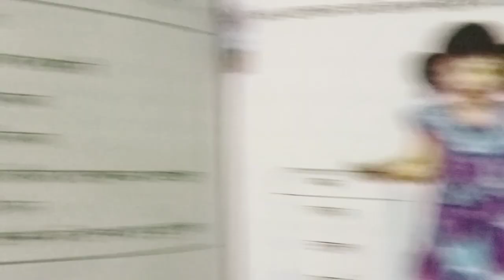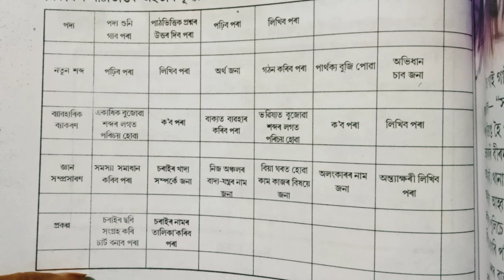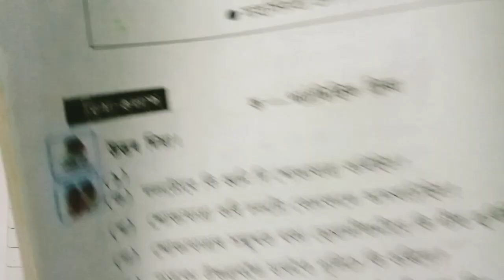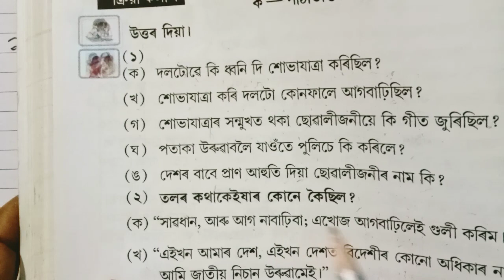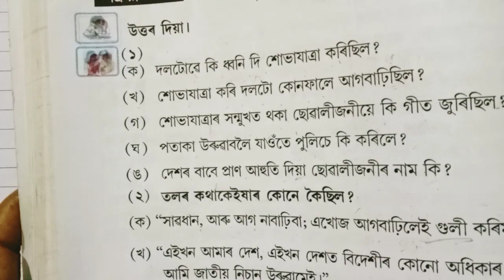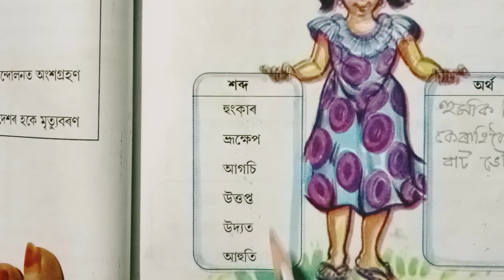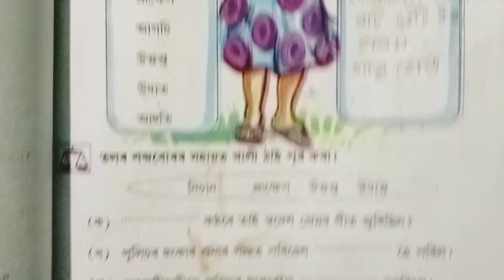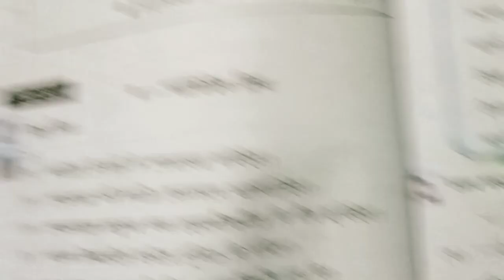৩য় শ্ৰেণী-মাতৃভাষা(পাঠভিত্তিক প্ৰশ্নোত্তৰ-সাহসী ছোৱালীজনী)